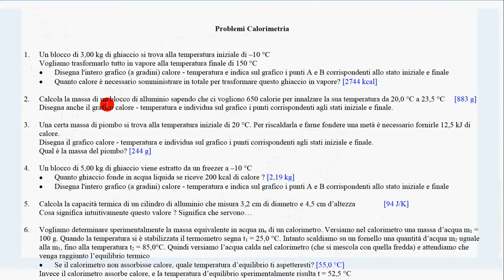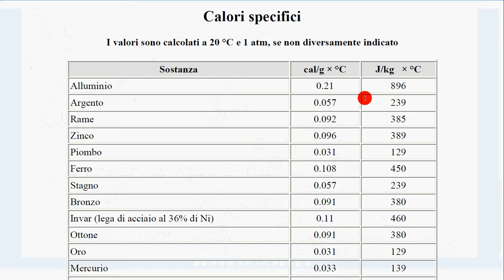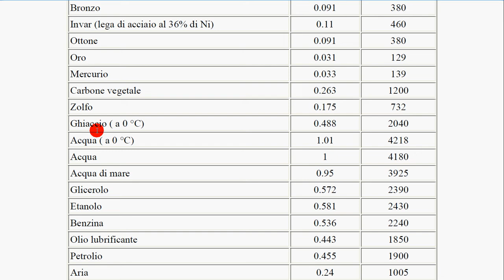33e esercizio svolto Calorimetria n 4